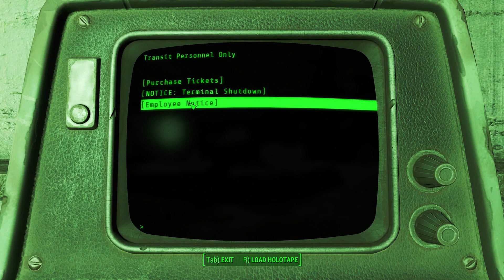We Descend All The Way Down To Vault 114 // Fallout 4 // Hard // 3pisode 29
Watch a live-long gamer's adventures in the post-apocalyptic wasteland of Fallout 4 (incl. DLC's & Next-Gen Update) in 2024.

🤔 NEW HERE? 🤔

Hi, I'm Chris and I've been a Gamer since..., well for a long time. I've played, for example, "The Curse of Monkey Island" [on PC] or "Star Wars: KOTOR" [on the first XBox ... I still got that Thing somewhere...] when they first released.
I enjoy a lot of different Gaming Genres and some of my favorite Games of all time are "Subnautica", "The Witcher 3", "RDR2" but also the likes of "Rimworld" or "Frostpunk" so it's hard to break down to a few genres but overall I would say: great story based RPG's, Squad Based Strategy or Rogue-Likes/-Lites with a lot of replayability.